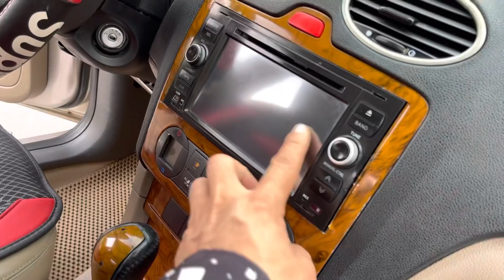Với 215 để sở hữu chiếc xe này ..dọn thêm tí nữa thôi là đẹp nhiều ạ !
Ford focus 2006 , số tự động , máy 2.0
Giá 215 tr còn bớt cho cả nhà